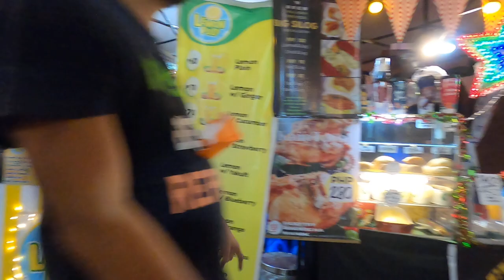Lady chased us! Crazy Fun walk Conception Malabon metro manila#Street walking#philippinesFun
Lady chased us! Crazy Fun walk Conception Malabon metro manila#WalkingTour#Street walking#philippinesFun